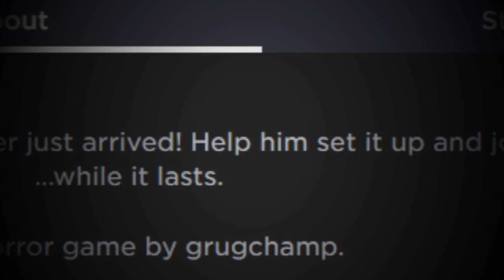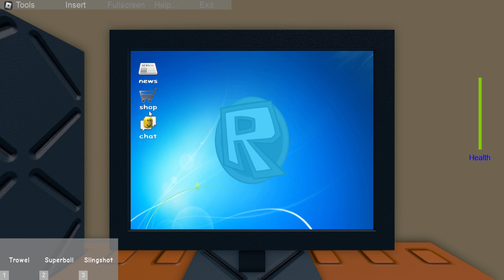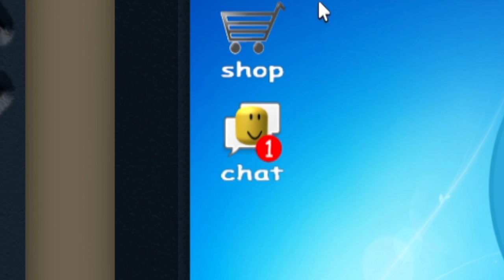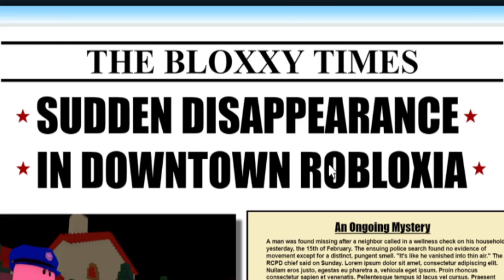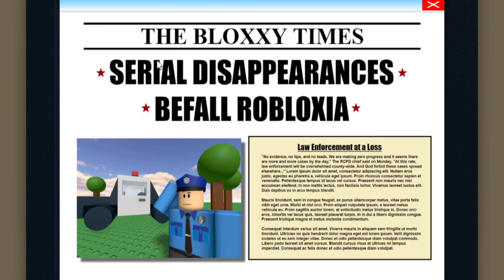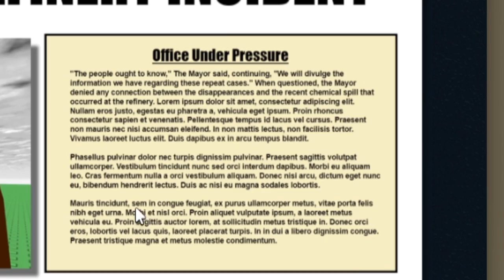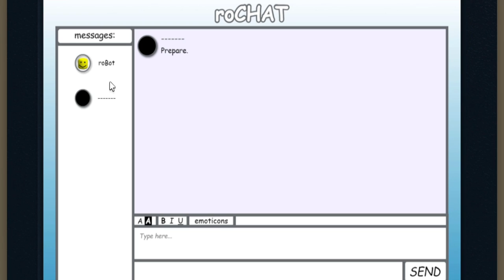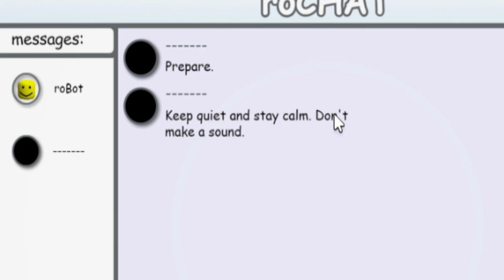DO NOT PLAY this Roblox Computer Game...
i fear the internet now